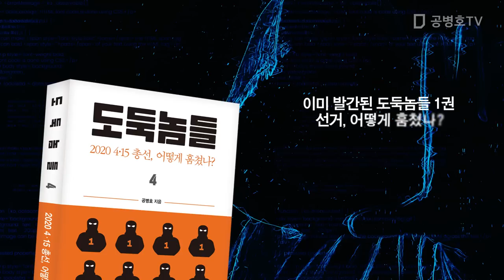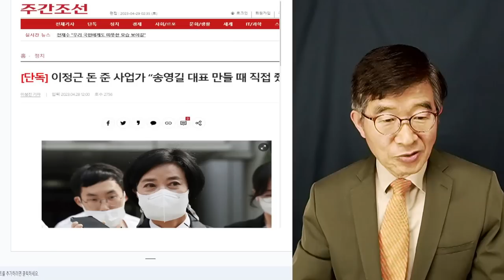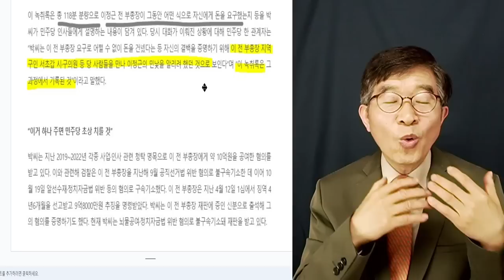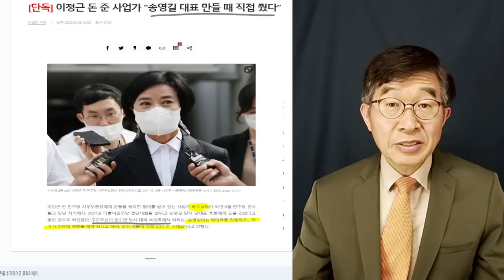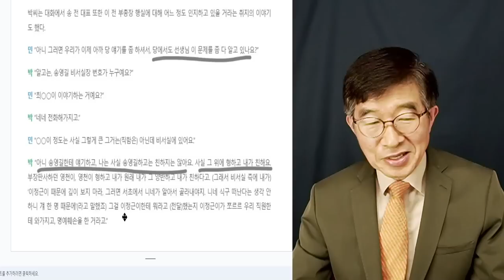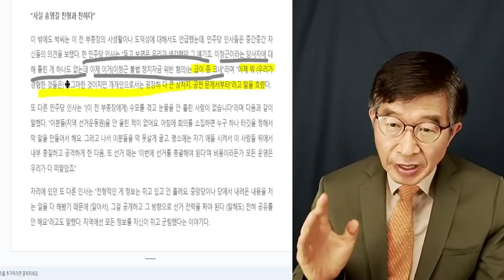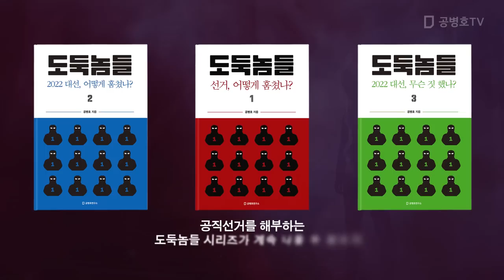"민주당, 줄초상 맞을 것" / 이정근에게 돈준 사업가, 118분짜리 녹취록 [공병호TV]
전국민 필독서!   도둑놈들 4: 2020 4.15총선, 어떻게 훔쳤나?
도둑놈들 1: 선거, 어떻게 훔쳤나?
도둑놈들 2: 2022 대선, 어떻게 훔쳤나?
도둑놈들 3: 2022 대선, 무슨 짓 했나?

Bitcoin : 3MTW849AkP2ftLeSK2teZHMmzLu7Z83s9U